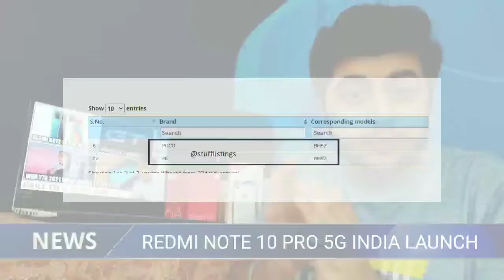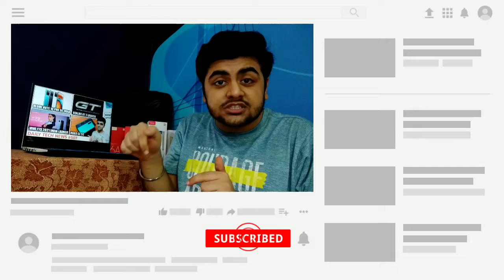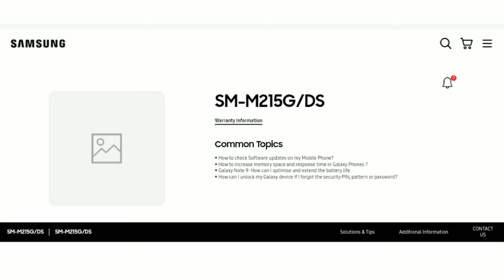POCO X3 GT 5G India Launch, Vivo Y73 2021 India Launch, Realme GT 2 Launch #507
Redmi Note 10 Pro 5G India Launch, Vivo Y73 2021 India Launch, Realme GT 2 Launch - Tech News #507

Time Stamp :

00:00 - Redmi Note 10 Pro 5G aka POCO X3 GT India Launch Details
00:48 - VIVO Y73 2021 India Launch Teased
01:21 - Realme GT 2, Realme XT 3 & Realme 9 Launch
01:58 - Oneplus Nord CE 5G
02:21 - Samsung Galaxy M21 PRIME EDITION Launch
02:45 - Realme Buds Wireless 2 India Launch